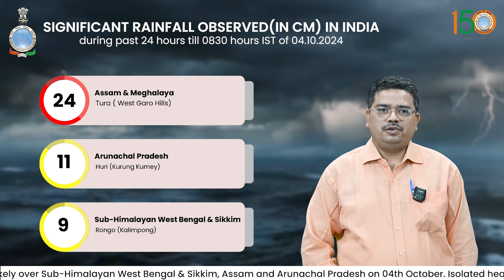Isolated very heavy rainfall with extremely heavy falls likely over Meghalaya today